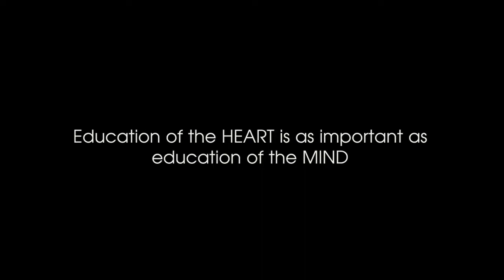Embark Volunteer Programme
At Embark our greatest endeavour is to give a better life for all street dogs, and one of the ways we achieve this is through education, and encouraging and helping the youth of today to know what it is to have compassion towards animals. Through this we hope to create a generation of leaders who will have compassion, kindness and love for all beings and for their environment.

Today’s videos highlight just some snippets from a 12-day volunteer programme we conducted for almost 30 students from around the world. They were given first-hand experience on what Embark does, and ample time to spend with the dogs at our clinic and hospital.

Many of these students were encouraged to carry out animal welfare projects of their own in their home countries, and perhaps even start their own welfare organisation in the future to help the street dogs there.

It is only by fostering compassion and kindness that we can create a world where all living beings can live in harmony and in peace, protecting and nurturing each other, as they do the environment around them.

At Embark, there are many street dogs whom we have rescued who are waiting for someone to love them and take them home. If you would like to adopt one of these little ones or if you would like to offer assistance towards our project, please call us on , or you can make a donation towards our work through